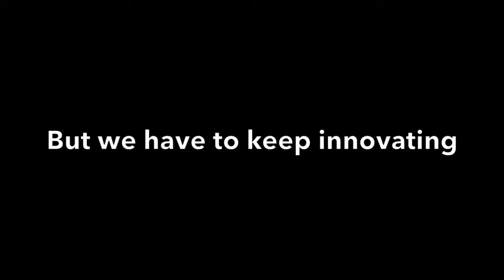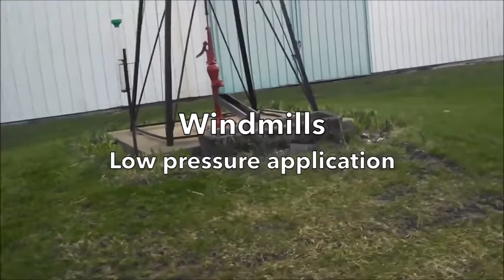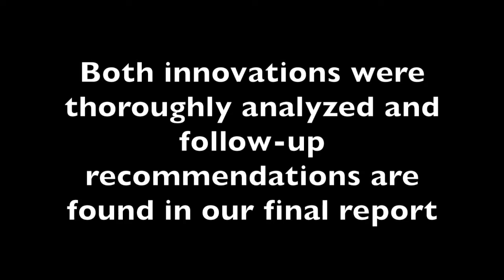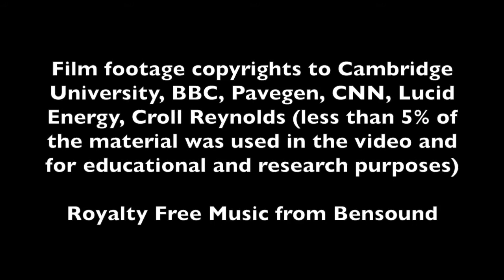Energy Saving Innovation INTM4984 10 video